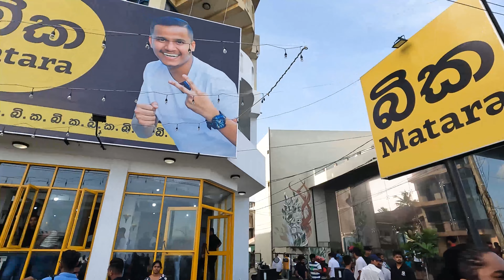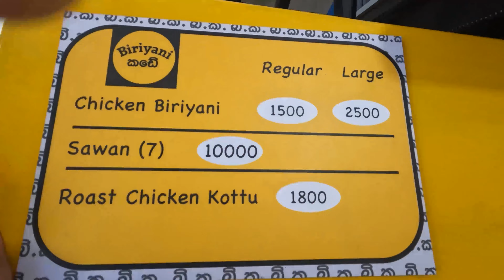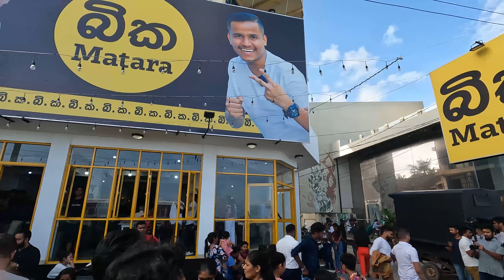New opened restaurant in Matara - බික Matara - Tharaka Vlogs 😍🙏🏻💯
අශේන්ගේ අලුත්ම Restaurant  එක බික දැන් මාතරටත්.

මේකෙන් බිරියානි එකක් කාල නැත්නම් ඉඳල වැඩක් නෑ. ළමයි ඉක්මනට මාතරට ඇවිත් මේ බිරියානි එකේ රස බලන්න.😋😋